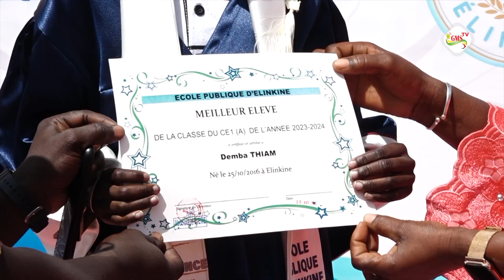Elinkine : plus de 300 jeunes non déclarés à L' État civil